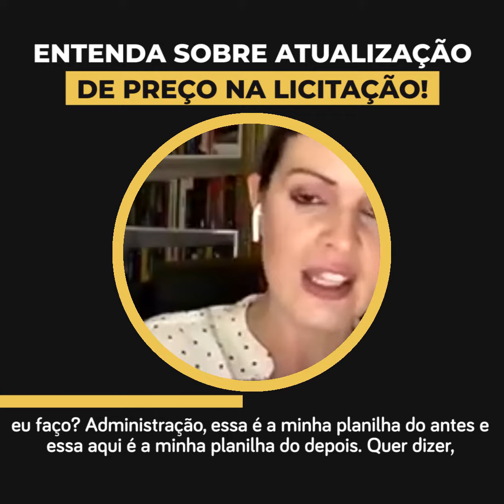Como atualizar preços da licitação